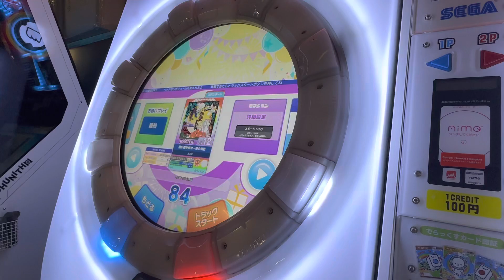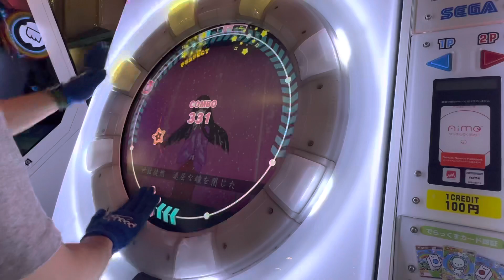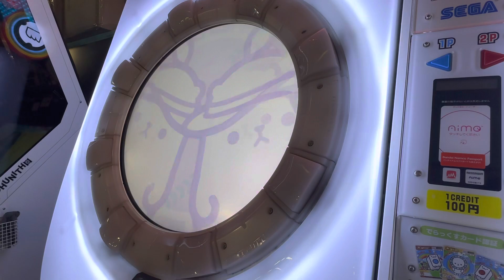【maimaiでらっくす】囲い無き世は一期の月影